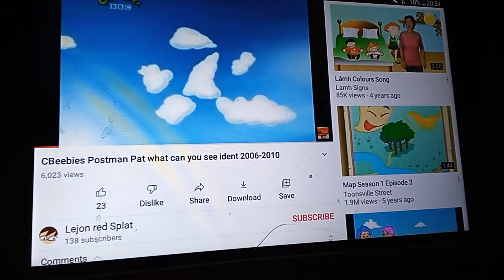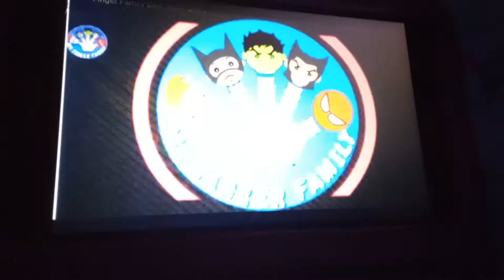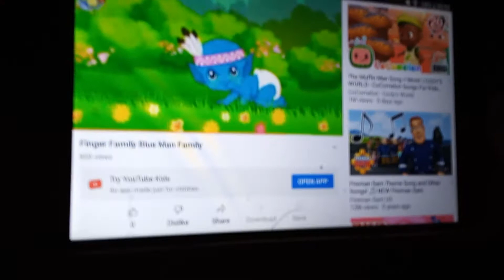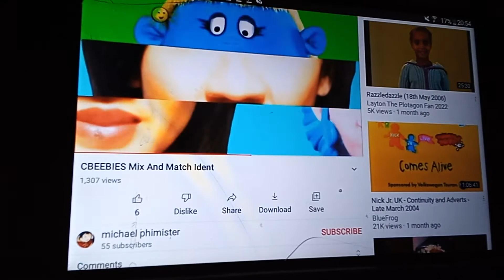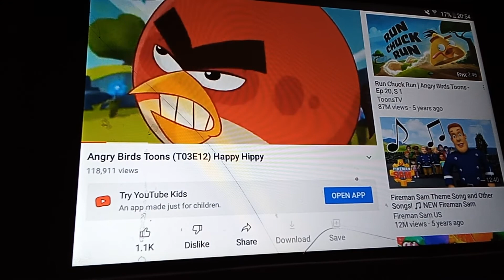Nick Jr Uk Continuity (3rd February 2021)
End Of Sonic x
Mix And Match Ident
What Can You See Ident Tails The Fox From Sonic X
Weekend Promo
Finger Family Blue Man Family
What Can You See Ident Peppa Pig From Peppa Pig
Start To Angry Birds Toons